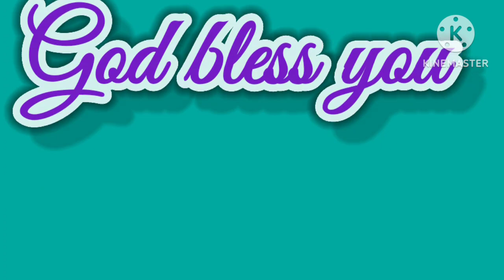@ ఈరోజు దేవుని వాగ్దానము # Rev UB. moses pastor#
# ఈరోజు దేవుని వాగ్దానము Rev. yb mosespastor#
# మనిషి ఓక గురి కల్గి ఉండాలి నేను సాధిస్తాను అని #
# ఓక బహుమానము కోరకు #
# నీతిగా జీవించిన దేవుడు మనకు #
# ఓక బహుమానము ఇస్తాడు #
#  అదే వాడబారని కిరీటము #

1పేతురు 5:4
ప్రధాన కాపరి ప్రత్యక్షమైనప్పుడు మీరు వాడబారని మహిమ కిరీటము పొందుదురు.